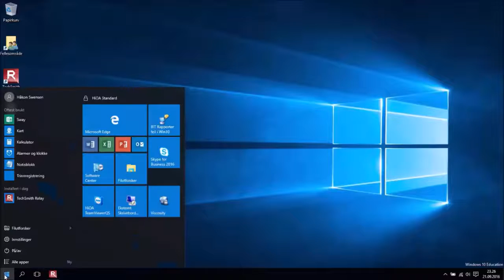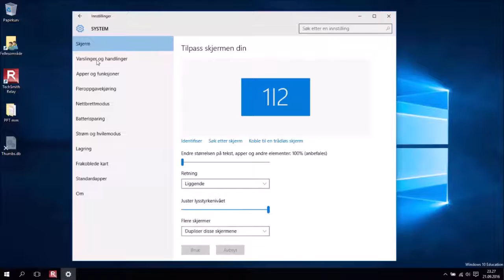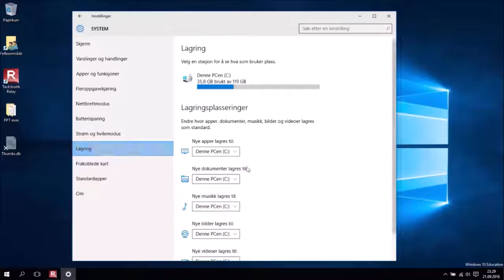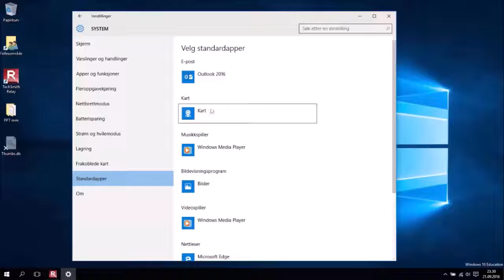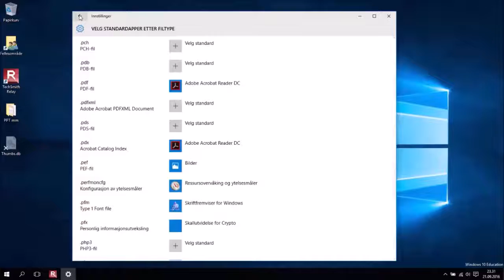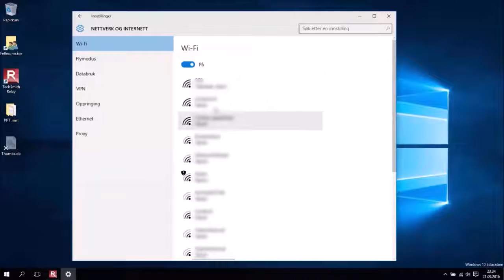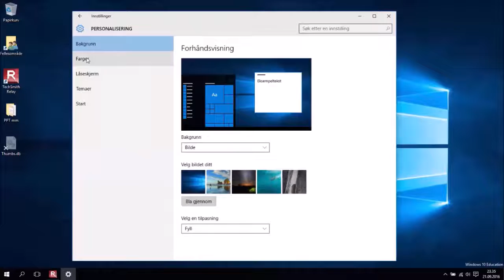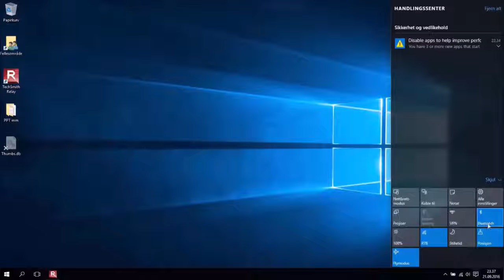Windows 10: Innstillinger